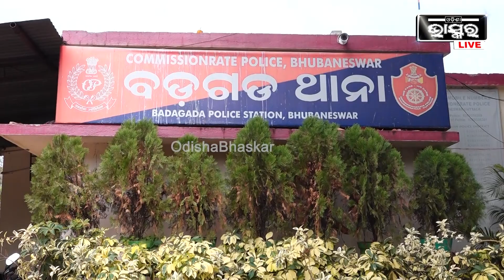ମୋ ଡକ୍ୟୁମେଣ୍ଟ ଫର୍ଜରୀ କରି ପବିତ୍ର ନାୟକ ମୋ ଗୀତରୁ ଅନେକ ଟଙ୍କା କମେଇଛି ..ହେଲେ ମୋତେ କିଛି କ୍ରେଡିଟ ଦେଉନାହାନ୍ତି